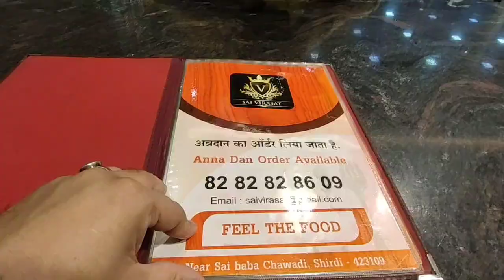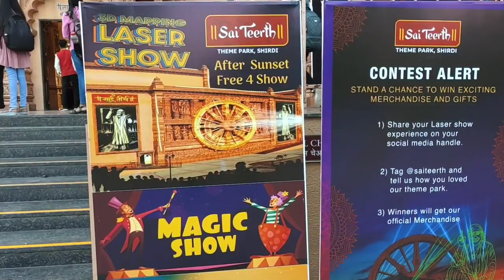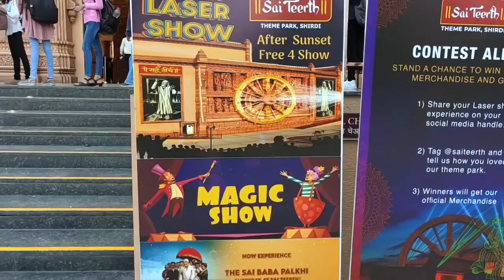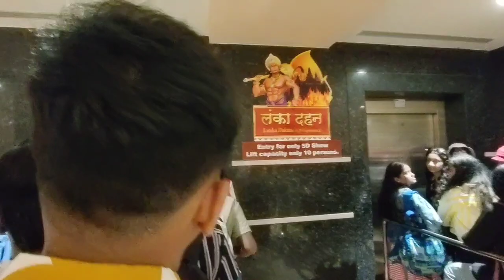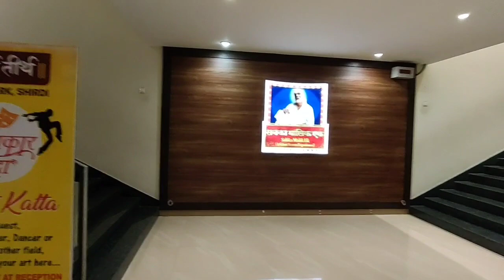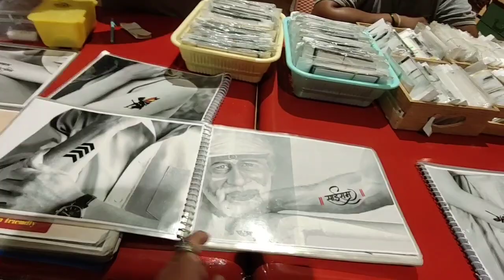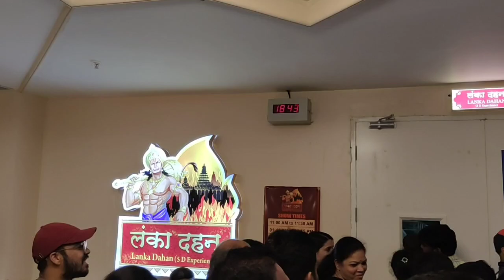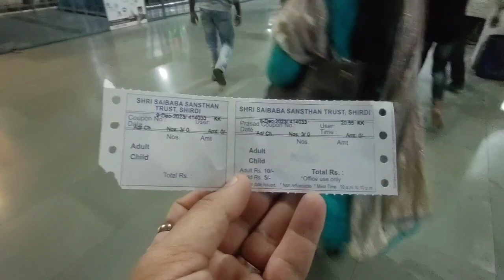Visit to India's Biggest Devotional Theme Park | Sai Baba Darshan | Full Sai Teerth Darshan Day-1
धन्यवाद 😊

नमस्कार मी प्रणय सांगोडकर
व्हिडीओ आवडला तर नक्की लाईक शेअर आणि पुढचा व्हिडीओ बघण्यासाठी

Jewpak_yo & travel blogs